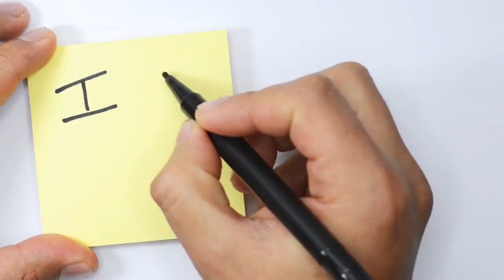¿Cómo Hacerte Saber? - Poema de Mario Benedetti - Por Conie Romero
Este bello poema de Mario Benedetti es para escuchar y leer muchas veces, para meditar cada verso, y para sacar unas conclusiones que, en mi opinión, ENSEÑAN A VIVIR.

Mario Benedetti
(Paso de los Toros, 1920 - Montevideo, 2009) Escritor uruguayo. Mario Benedetti fue un destacado poeta, novelista, dramaturgo, cuentista y crítico, y, junto con Juan Carlos Onetti, la figura más relevante de la literatura uruguaya de la segunda mitad del siglo XX y uno de los grandes nombres del Boom de la literatura hispanoamericana. Cultivador de todos los géneros, su obra es tan prolífica como popular; novelas suyas como La tregua (1960) o Gracias por el fuego (1965) fueron adaptadas para la gran pantalla, y diversos cantantes contribuyeron a difundir su poesía musicando sus versos.

Cómo hacerte saber?

¿Cómo hacerte saber que siempre hay tiempo?

Que uno sólo tiene que buscarlo y dárselo.

Que nadie establece normas, salvo la vida.

Que la vida sin ciertas normas pierde forma.

Que la forma no se pierde con abrirnos.

Que abrirnos no es amar indiscriminadamente.

Que no está prohibido amar.

Que también se puede odiar.

Cómo hacerte saber

Que el odio y el amor son afectos.

Que la agresión porque sí, hiere mucho.

Que las heridas se cierran.

Que las puertas no deben cerrarse.

Que la mayor puerta es el afecto.

Que los afectos nos definen.

Que definirse no es remar contra la corriente.

Que no cuanto más fuerte se hace el trazo, más se dibuja.

Que buscar un equilibrio no implica ser tibio.

Que negar palabras implica abrir distancias.

Que encontrarse es muy hermoso.

Que el sexo forma parte de lo hermoso de la vida.

Que la vida parte del sexo.

Que el por qué de los niños tiene un por qué.

Que querer saber de alguien no es sólo curiosidad.

Que querer saber todo de todos es curiosidad malsana.

Que nunca está de más agradecer.

Que la autodeterminación no es hacer las cosas solo.

Que nadie quiere estar solo.

Que para no estar solo hay que dar.

Que para dar debimos recibir antes.

Que para que nos den, también hay que saber cómo pedir.

Que saber pedir no es regalarse.

Que regalarse es, en definitiva, no quererse.

Que para que nos quieran debemos mostrar quienes somos.

Que para que alguien sea, hay que ayudarlo.

Que ayudar es poder alentar y apoyar.

Que adular no es ayudar.

Que adular es tan pernicioso como dar vuelta la cara.

Que las cosas cara a cara son honestas.

Que nadie es honesto porque no roba.

Que el que roba no es ladrón por placer.

Que cuando no hay placer en hacer las cosas, no se está viviendo.

Que para sentir la vida no hay que olvidarse que existe la muerte.

Que se puede estar muerto en vida.

Que se siente con el cuerpo y la mente.

Que con los oídos se escucha.

Que cuesta ser sensibles y no herirse.

Que herirse no es desgarrarse.

Que para no ser heridos, levantamos muros.

Que quien siembra muros no recoge nada.

Que casi todos somos albañiles de muros.

Que sería mucho mejor construir puentes.

Que sobre ellos se va a la otra orilla, y también se vuelve.

Que volver no implica retroceder.

Que retroceder puede ser también avanzar.

Que no por mucho avanzar se amanece más cerca del sol.

Cómo hacerte saber